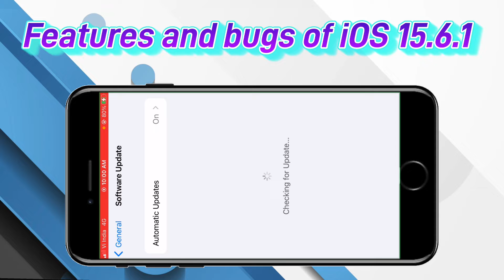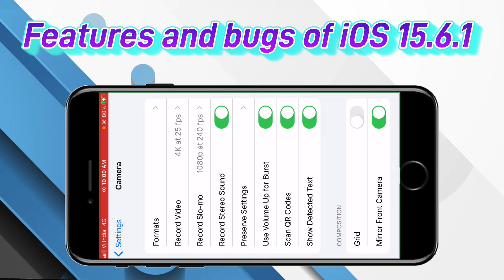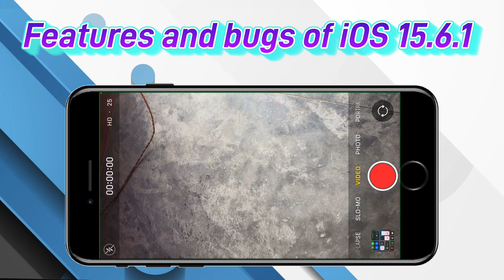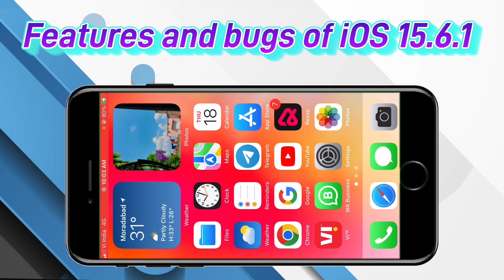iOS 15.6.1 - All the Changes, Bugs and Features ios 15